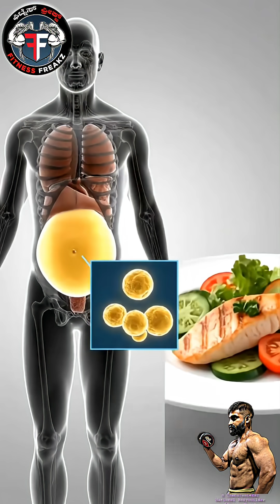What Skipping Breakfast Actually Does to your Body? know the Truth!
what Skipping Breakfast Actually Does to your Body
know the Truth